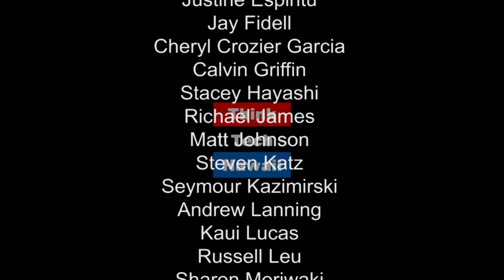Doing Business in China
Tune in for an episode of the Art of Thinking Smart where David Chang and Michael North discuss tips and tricks for successfully doing business in China.